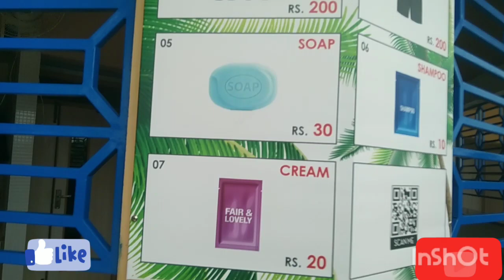Fiesta Water Park | Best Water Park in Pakistan | ZLC picnic 2022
detail video about fiesta water park
zlc picnic 2022